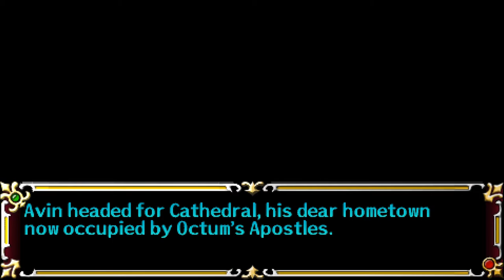Let's Play A Tear of Vermillion (Blind), Part 45: Escape From the Grand Cathedral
(Part 2 of 2) The sages at the Grand Cathedral want Avin to rest and recuperate... but how can he when Eimelle is in danger, and for Mile, even worse? Can anyone help Avin escape???